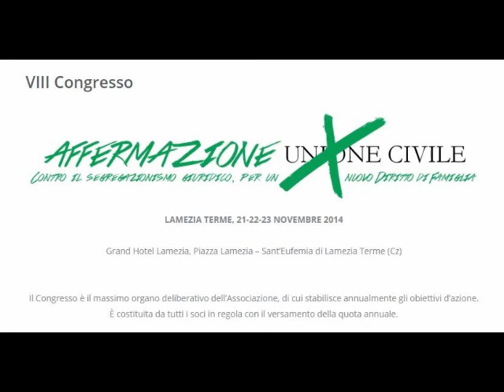Spot di Nicolino Tosoni per l’ottavo Congresso dell'Associazione Radicale Certi Diritti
L'appello di Nicolino Tosoni per la partecipazione al VIII Congresso dell'Associazione Radicale Certi Diritti che si terrà a Lamezia Terme il 21-22-23 novembre 2014 - Grand Hotel Lamezia, Piazza Lamezia – Sant’Eufemia di Lamezia Terme (Cz).

Intervista realizzata in occasione del Comitato Nazionale Radicali Italiani 03-04-05 ottobre 2014, Roma presso la sede del Partito Radicale.